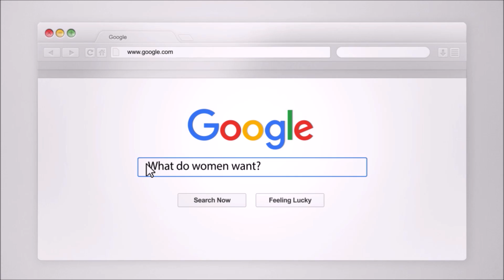Can Your Breakup Turn Around? One MAJOR Factor To Look For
Can a break up turn around? In this video goes deep into exploring unconscious reasons why a breakup may or may not turn around.

Find Craig on most podcast platforms (iTunes, Spotify, and more)